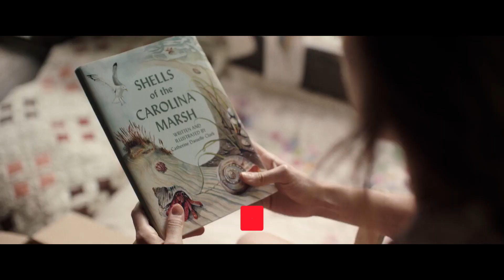بررسی فیلم جایی که خرچنگ ها آواز میخوانند| Where the crawdads sing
سلام و درود فراوون
فضای فیلم جایی که خرچنگ ها آواز میخوانند جوریه که انگار وارد یک کتاب قصه شدی، همونقدر روحت رو آروم میکنه.
ـــــــــــــــــــــــــــــــــــــــــــــــــ
من اسمم مهرساست.
یکی از هزاران نفری که توی فیلما زندگی میکنه و نه در واقعیت. تصمیم گرفتم اینجا رو راه بندازم تا بعد از دیدن هر فیلم حسم رو به کلمه تبدیل کنم و با شمایی که داری این نوشته رو میخونی به اشتراک بذارم. چون حرف زدن درباره احساس و افکارم نسبت به فیلما به شدت کار مورد علاقمه😇
پس؛ ممنون که با دیدن این ویدیو منو خوشحال کردی.
امید که اینجا ماندگار باشی.🤍
🔹️پی‌نوشت: من مینویسم "بررسی فیلم"، ولی شما بخون حرفای دلی من درباره فیلما :)))